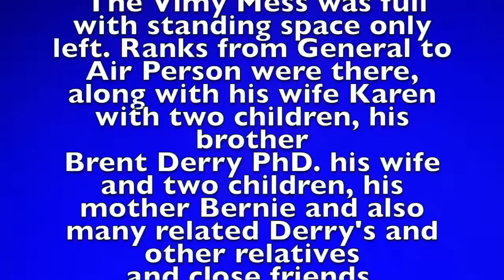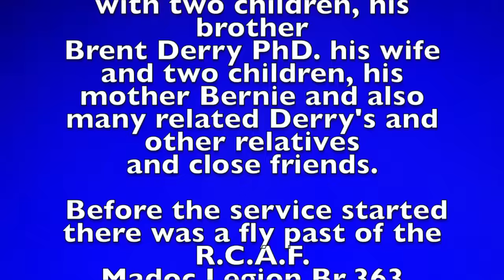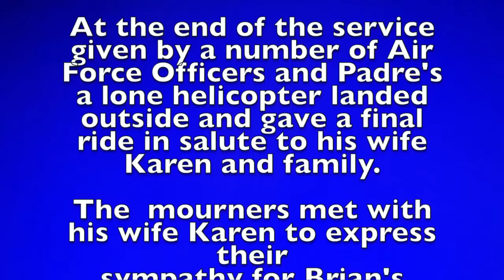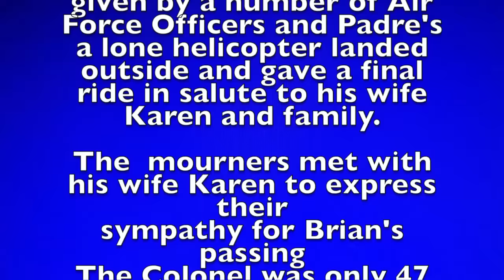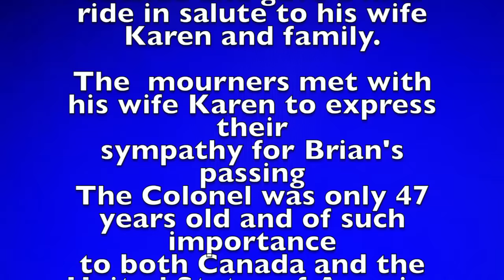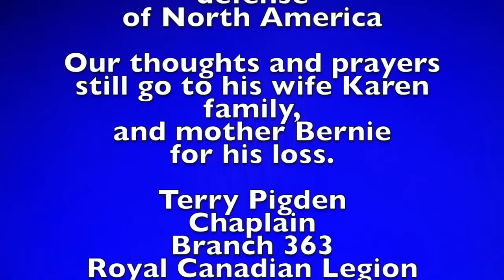Air Force Funeral Colonel Brian Derry June 10, 2016